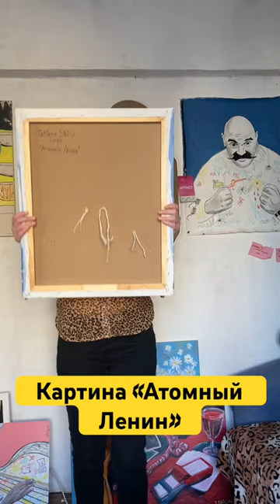Картина атомного ледокола в Мурманске